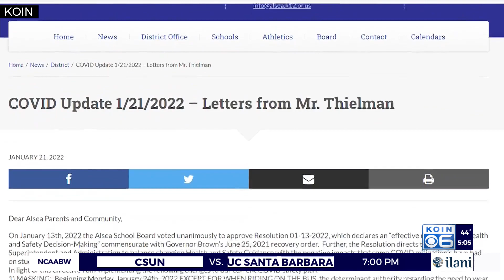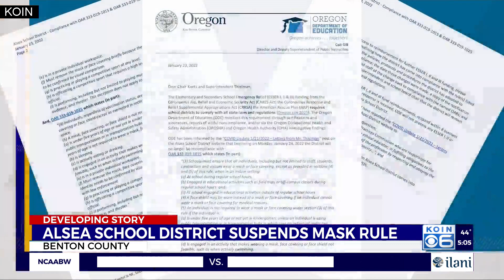Alsea School District loses funding after dropping mask requirements